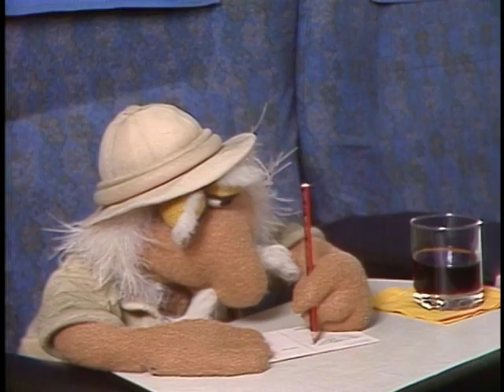Fraggle Rock | Airplane - The Adventures of Traveling Matt | The Jim Henson Company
Fraggle Rock's Traveling Matt, in his search for information about "outer space," accidentally boards an airplane. What will happen to him next?